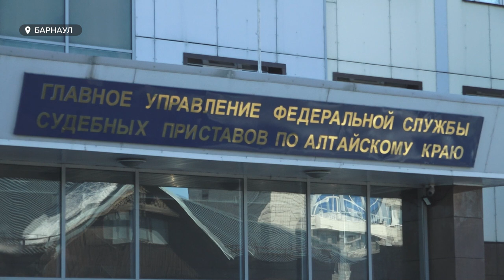В Барнауле вынесли приговор Евгению Амеличкину, который заступился за свою соседку перед приставами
В Барнауле вынесли приговор мужчине, который заступился за свою соседку перед приставами. За этой историей мы следим несколько месяцев. Барнаулец Евгений Амеличкин увидел, как у его соседки пытаются изъять автомобиль. Мужчина решил вмешаться и уточнить, что вообще происходит. За свое неравнодушие и любопытство он поплатился уголовным делом: один из приставов утверждает, что Евгений его оскорбил. Чем же закончился суд?